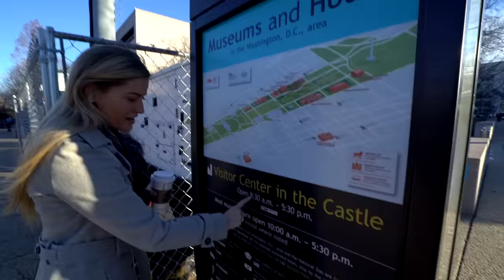AirPods Technique 😂 | iJustine